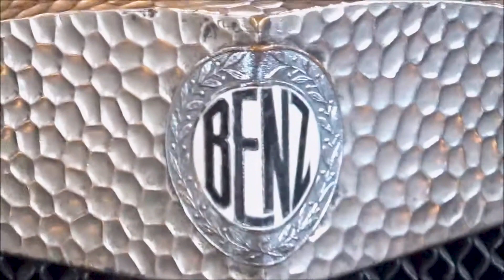Benz 8/20 PS Jagdwagen - 1914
The most important car manufacturers, at the beginning of the century, had racing cars next to touring or representation cars. The Benz in addition to the racing cars of 15,000 and 21,500cc and to the impressive representation cars with displacement even over 8,000cc, produced, in the years immediately before the outbreak of the war, the 8/20 PS, a quiet and reliable touring car. The exposed car was ordered by an Indian maharaja. The unique and unique bodywork combines the nickel-plated and hand-worked brass of the bonnet, radiator and headlights with Vienna straw details that adorn both the sides of the mahogany wood bodywork, and part of the interior and the large outer trunk. Inside there was room for up to six people, thanks also to the two folding emergency seats placed in front of the cozy rear sofa. The dashboard with speed indicator in miles is full of tools; particularly the external horn in the shape of a boa snake, added at a later date. In the early 1960s the car was totally restored with the technical assistance of the Daimler-Benz museum; the car was acquired by the Nicolis Museum in 2003 and has a mileage of only 6,000 km to date.